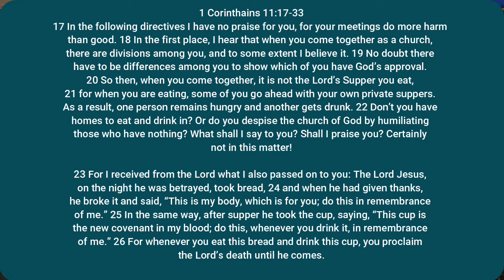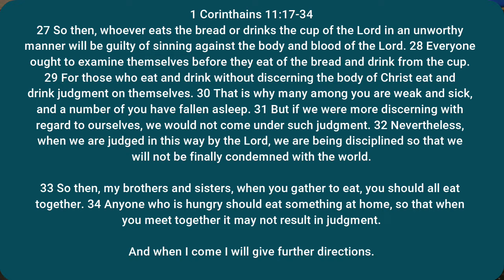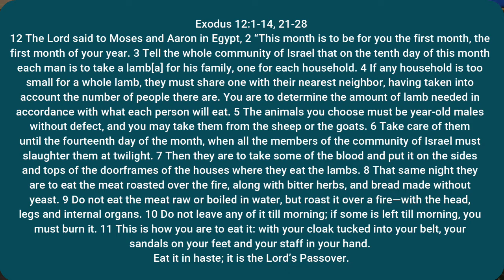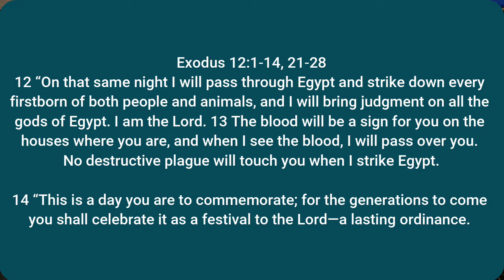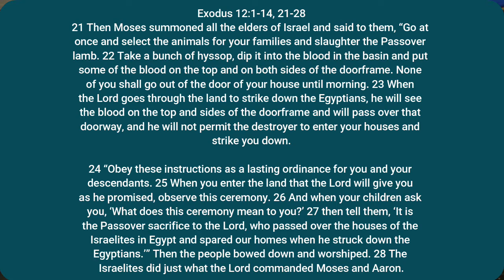What is Communion | 1 Corinthians 11 & Exodus 12 | 20th June 2021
Jeff teaches us about the Lord's Supper - what does it mean and how should we take it?